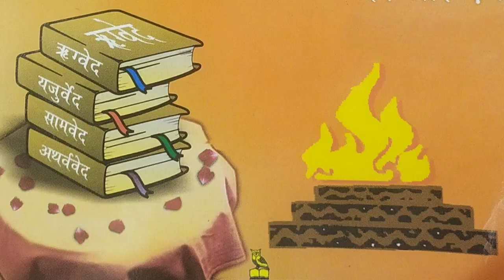यजुर्वेद | Yajurved | यजुर्वेद_की_जानकारी | कृष्ण_यजुर्वेद | शुक्ल_यजुर्वेद |वाजसनेय_यजुर्वेद